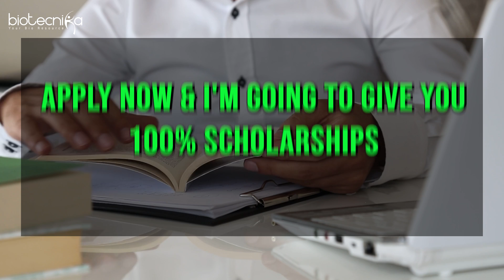Critical Questions Answered About Your CSIR NET June 2023 Score Card - Watch Now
Apply For Watson Impact - WISE Scholarship Today & Avail special Scholarship Based on Your Score in CSIR NET June 2023 Exam

🔍 Curious about your CSIR NET June 2023 Score Card? 🎯 Watch this informative video now to get all your critical questions answered! 📊 Discover the ins and outs of your score, including important insights and analysis. 💡 Gain clarity on your performance and understand the implications for your future. 🏆 Don't miss this opportunity to stay informed and make informed decisions about your CSIR NET results. Hit play and unlock the knowledge you need to progress confidently in your academic journey! 🚀